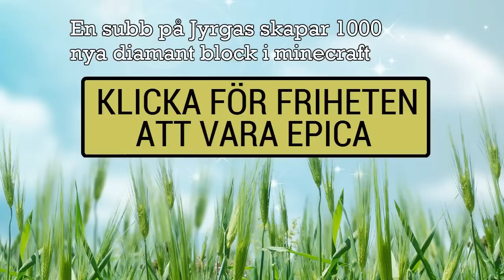Vlog nummero 346 "Buss fail"